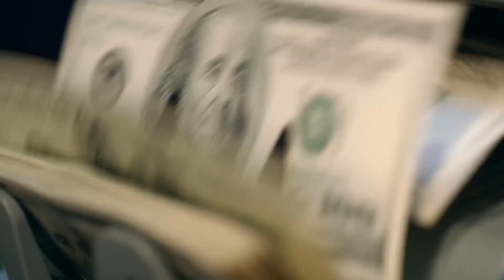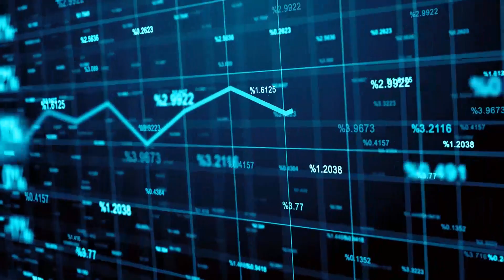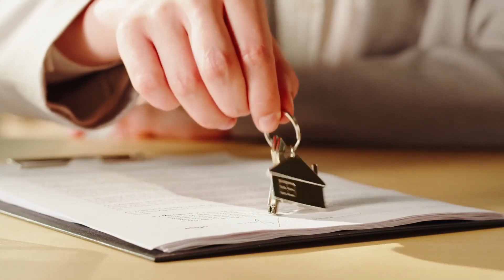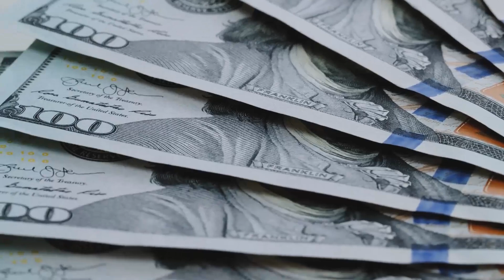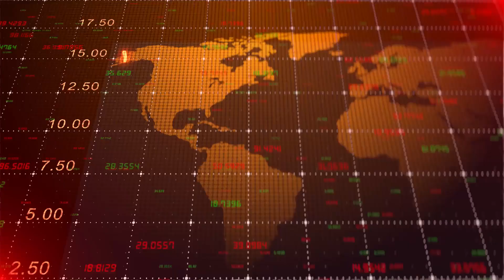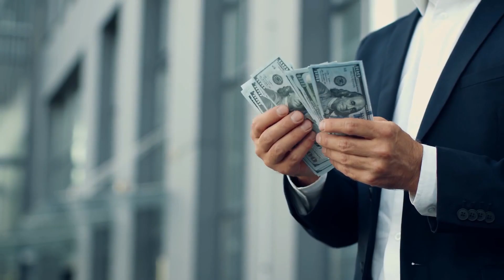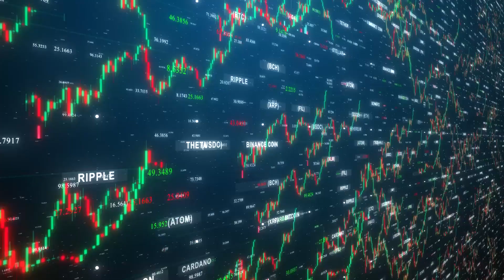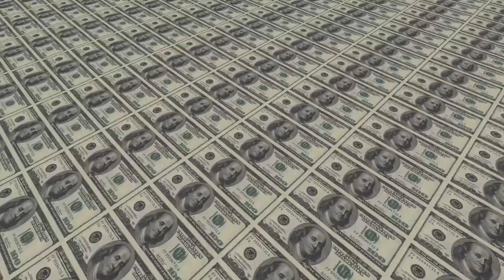"5 Verdades Sobre el DINERO que los Bancos NO quieren que Sepas!"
En este video, descubrirás cómo algunas personas han logrado convertirse en millonarios de la noche a la mañana gracias a las criptomonedas.

Pero eso no es todo. También exploraremos otras verdades incómodas sobre el dinero, incluyendo cómo los bancos controlan la economía y por qué la riqueza no necesariamente conduce al éxito financiero.

Así que, si quieres aprender más sobre cómo funciona el dinero y cómo puedes tomar el control de tus finanzas. ¡Empecemos!